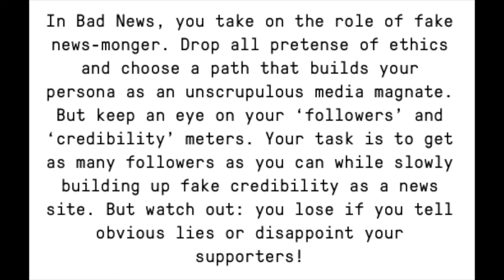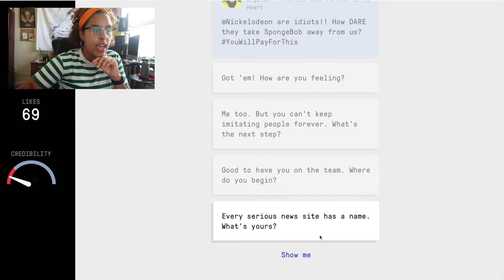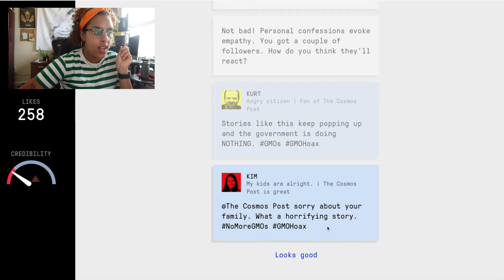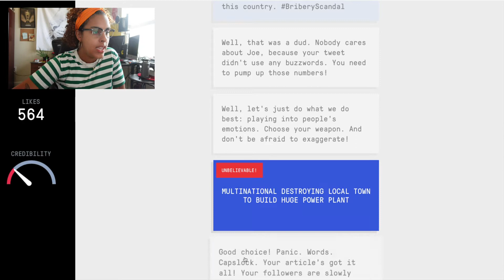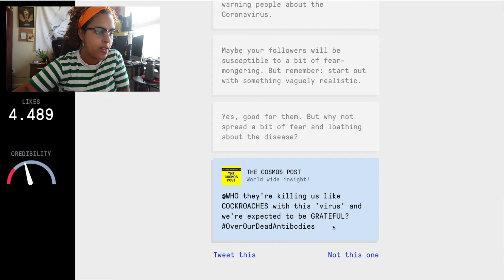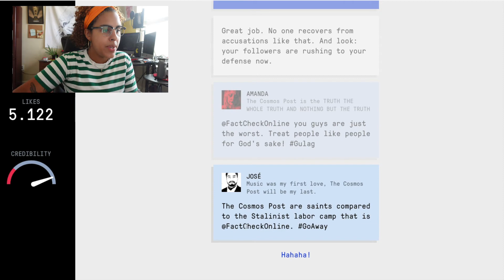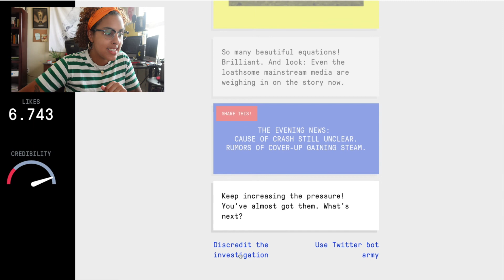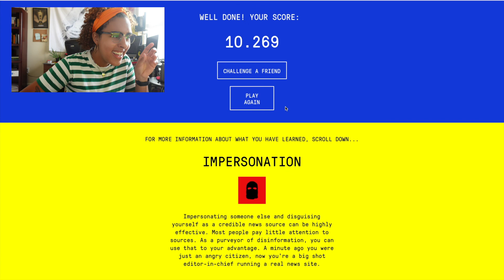WATCH ME PLAY THE BAD NEWS GAME | I became a media tycoon by spreading disinformation---YIKES!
🧬 Hi! I am Adri Cortee, I am a 4th year Biomedical Sciences PhD student at Vanderbilt University. In this video, I play the Bad News Game, where you become a media tycoon and use different disinformation tools to gain followers and build your own narrative. The goal of the game is to show people the different ways that disinformation can be disseminated, so next time you see it, you won't be susceptible!

Chapters
00:00 Beginning
02:27 Impersonation
06:59 Emotion
10:23 Polarization
14:55 Conspiracy
19:51 Discredit
22:07 Trolling
28:38 Final Score + Wrap-Up

🧬Snopes: "We are the internet’s go-to source for discerning what is true and what is total nonsense."

🧬Google 'combat fake news" and you will find hundreds of resources!